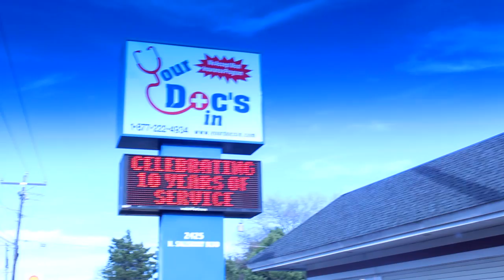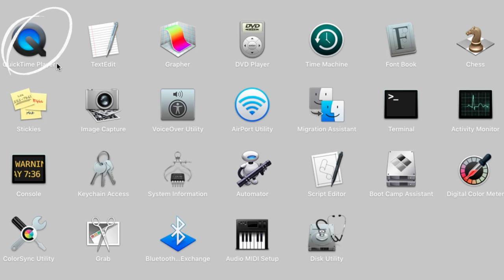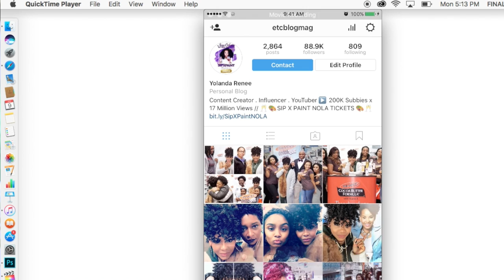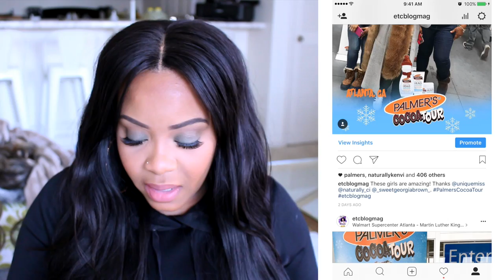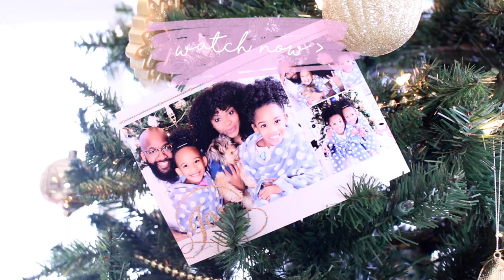SKY'S FRACTURED FOOT? | Yolanda Renee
In today's vlog we head to the doctor to see if Sky fractured her little foot. The drama! Ha ha! This vlog was literally all over the place because I was focused on my Palmer's Cocoa Tour...which in the next vlog I will share footage of our first stop in Atlanta!

CAMERA: CANON REBEL T5I
EDITOR: FINAL CUT PRO X

"XILO" BY JACK ELPHICK
"FALL" BY COSPE
"CONTROL" BY DA TOOBY
"WHEN ALL IS OVER" BY SEBASTIAN FORSLUND